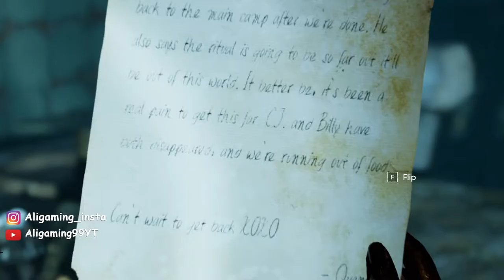THE CHANT Walkthrough Gameplay LIGHT HOUSE FIGHT [1080P 60FPS] -No Commentary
THE CHANT LIGHT HOUSE STAGE & FIGHT